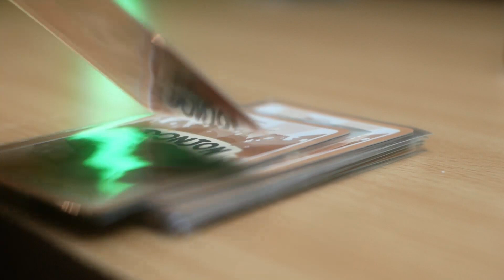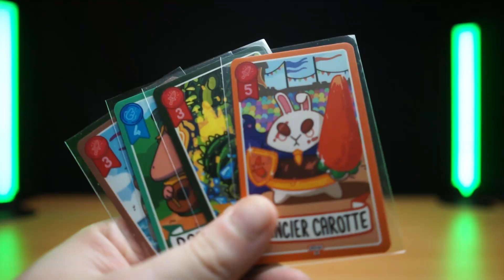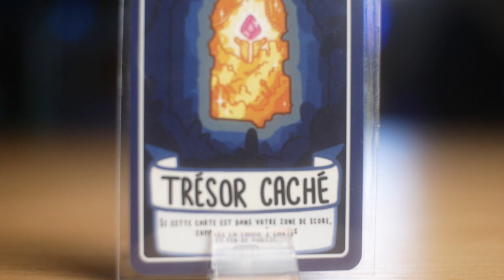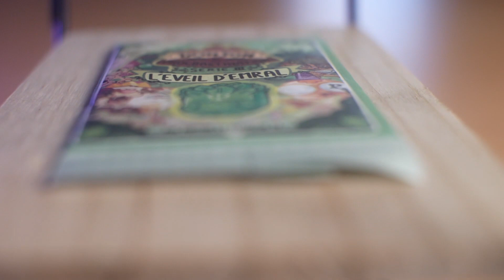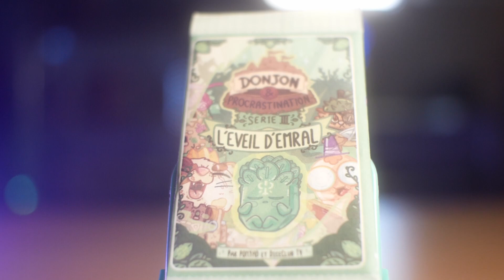Donjon et Procrastination Comment Jouer ? Règle vidéo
⚔ Salut et bienvenue sur la chaine Youtube Dungeon Attack ! ⚔

Aujourd'hui on parle de Donjon et Procrastination un jeu de cartes à collectioner fait par Dice Club et Pomyad

Ici on parle de jeux de société, de wargames et de jeux de figurines

Pour jouer avec nous,  le Discord est juste en dessous !

▷Matos son et video:

Camera : Lumix GX80, Lens 12-35MM f3.5 Lumix, Lens 25MM F1.8 Meike

Son : Rode Smartlav+,  Zoom H1N

Lumières : Softbox OMBAR, Softbox Andoer